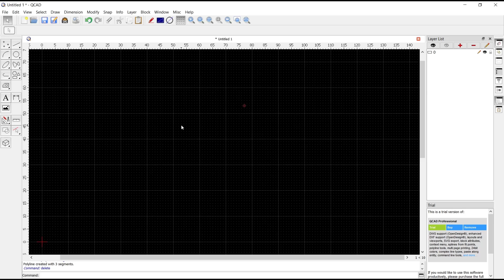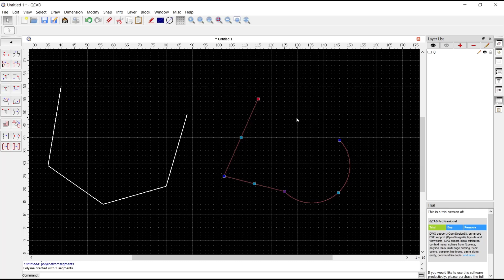QCAD How To Convert To Polyline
Learn how to convert entities to polylines in QCAD with this easy step-by-step guide. Streamline your workflow and optimize your designs with this helpful QCAD tutorial.